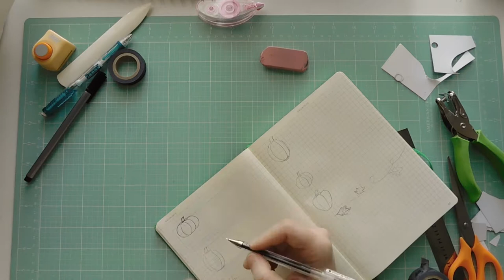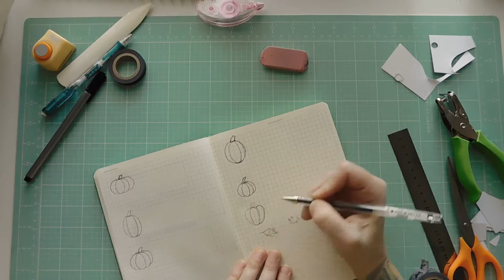Bullet Journal With Me | October 22-28 | Halloween